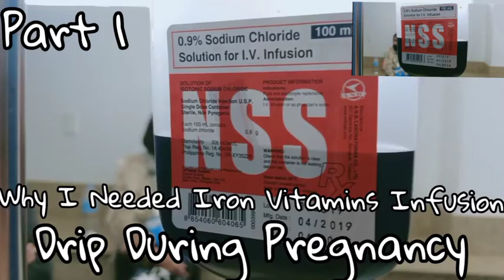WHY I NEEDED IRON SUCROSE VITAMIN INFUSION DURING PREGNANCY PART I